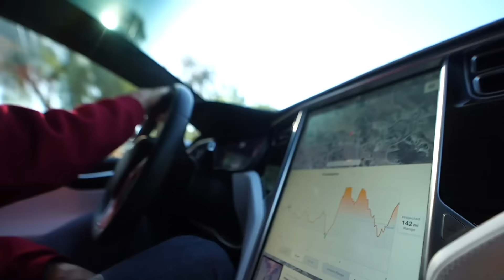IGNORING brother for 24HOURS prank! *He hates me*